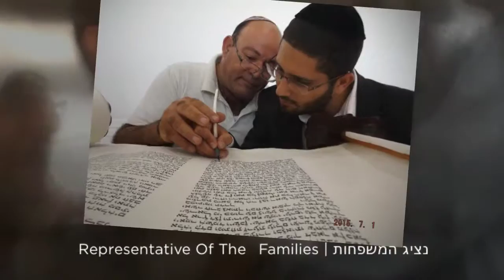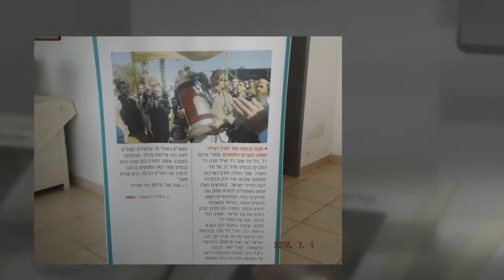Copy of Air Force Base in Palmachim 720p